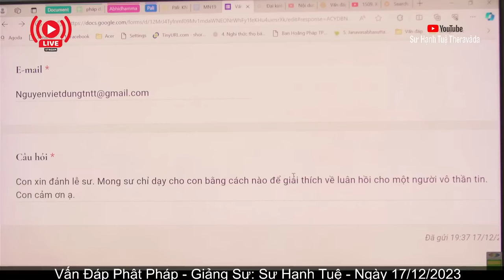2664. Làm sao giải thích về luân hồi cho người vô thần?